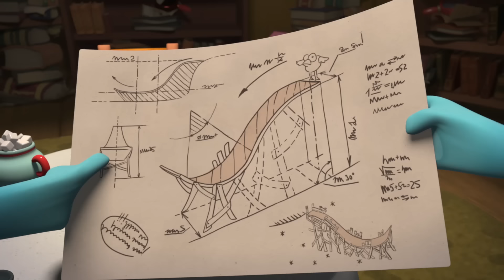Смешарики [СПОРТ] - Мечта всей жизни + Объясняйтесь лыжами [Новый сезон 2018 года]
Смешарики 2D. Познавательные мультфильмы | Азбуки (все серии)
Пин-код. Сезон гуманитарных технологий | Все серии по

1. Мечта всей жизни
Победив в соревнованиях по гонкам на беговых лыжах, Карыч рассказывает своим друзьям о том, что у него есть мечта всей его жизни - он хотел бы летать. Крош и Лосяш решают помочь своему другу в осуществлении мечты, но действительно ли ему это нужно?
2. Объясняйтесь лыжами
Бараш практикуется в выражении сложных чувств словами. Он, с помощью метафор и сравнений, пытается признаться Нюше в своих чувствах. Но Нюша, конечно же, ничего не понимает, ведь если кто-то что-то хочет сказать, то пусть говорит прямо!